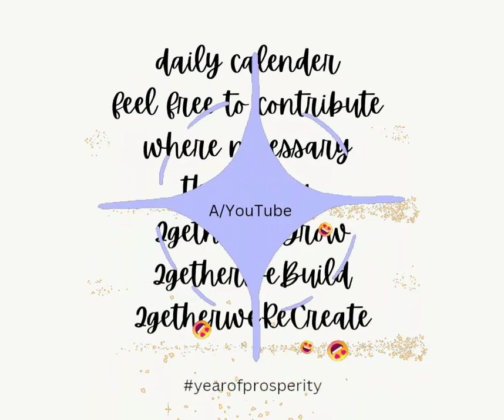Day39 a youtube gratitude calendar spartans subscribe thankyou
Today Day 39

247+365 Gratitude

I step aside and allow Jehovah El Gibbor My Elohim fight for me

I sincerely feel that I've done all I can to appease some people to no avail

How do you make up with people you were never fighting with to start with

So I ask God to restore everything that's been stolen and taken from me; including the things I don't know about.

This is all I can do within my own strength.

Again I step aside and allow Jehovah the creator of Heaven and Earth to fight for me andsoitis Amen

In Jesus Mighty Name iPray Amen 🕵🏽‍♀️🙏🏽🐾👆🏽